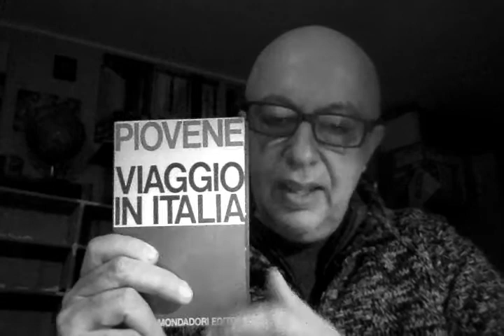Il "Viaggio in Italia" di Guido Piovene, dalla radio alla carta...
Solo un maestro come Guido Piovene poteva portarci in giro per l'Italia così, con un libro e… con la minuziosità di uno scrittore, critico e attento cronista di un momento storico dalle mille illusioni come gli anni '50, tra ricostruzione, boom economico, e (ancora fresco) il passaggio della guerra…